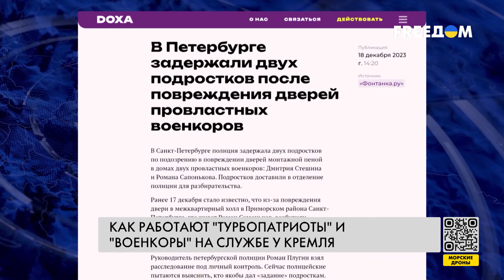🔴 "Турбопатриоты" путинской России не чувствуют себя в безопасности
В Санкт-Петербурге неизвестные подожгли дверь квартиры кремлевского пропагандиста Трофима Татаренкова. А в декабре 2023-го полиция Петербурга задержала двух подростков, которые, по версии следователей, повредили двери так называемых "военкоров" Дмитрия Стешина и Романа Сапонькова. Почему "турбопатриоты" Кремля больше не чувствуют себя в безопасности – в материале.